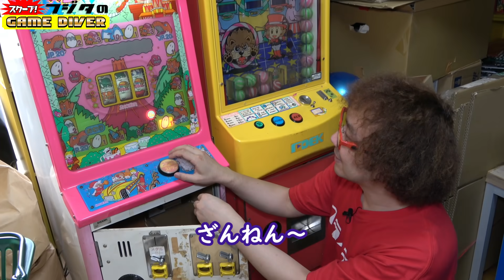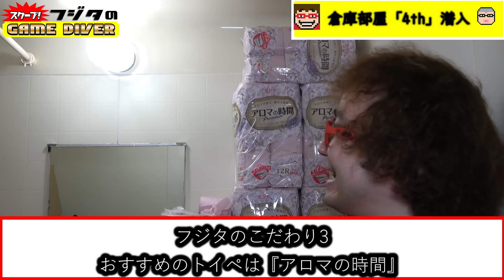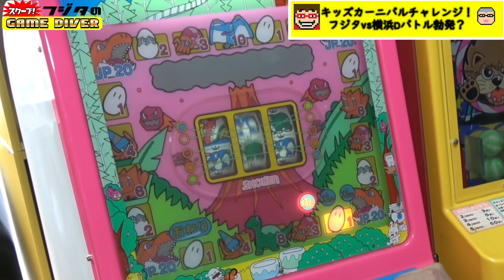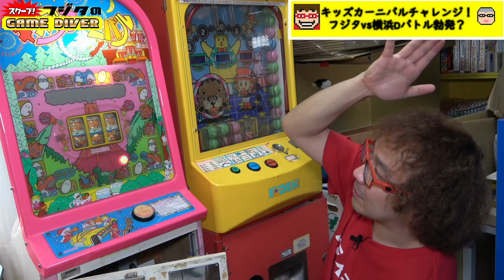ゲームと暮らす怪芸人「２つの別宅と借金1000万円！」【衝撃ルームツアー後編】ファミカセ4万本！驚異の部屋を徹底調査【フジタのゲームダイバー】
2021年、700万爆買いより、大増殖したゲーム芸人・フジタのゲームコレクション。「ファミコンで埋もれた部屋」のいまを完全調査！
続編となる今回は、別宅となる２つのゲーム専用倉庫部屋と愛車へのこだわりを徹底チェック。

次々と見つかる珍品、希少品。
この膨大なゲームを集めるまでには、何があったのか――？
フジタは語り始める。過去の恋話までも……。

＊この動画はフジタが倉庫部屋の大掃除をする前に撮影したものです。